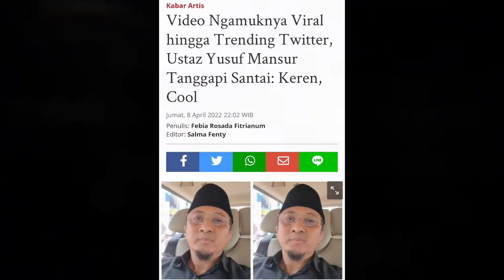HEBOH‼️ Ustaz Yusuf Mansur Ngamuk Sambil Gebrak Meja Butuh Uang 1 Triliun, Umat Harus Banyak Sedekah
Video Ngamuknya Viral hingga Trending Twitter, Ustaz Yusuf Mansur Tanggapi Santai: Keren, Cool

Bahkan nama 'Yusuf Mansur' berada di jajaran trending topic di Twitter, Jumat (8/4/2022) malam.
Hingga berita ini diturunkan, sekira ada 26 ribu lebih cuitan membahas Ustaz Yusuf Mansur.
Mendapati namanya jadi buah bibir, ia membagikan tangkapan layar dari bagian trending di Twitter.
Dalam unggahan yang dibagikan, terlihat beberapa topik terkait dirinya sedang ramai dibicarakan.
Selain nama 'Yusuf Mansur', kata '1 Trililun' dan 'Paytren' juga berurutan ada di daftar trending.
Ustaz Yusuf Mansur justru merespons dengan santai dan menganggap semua ujaran menjadi doa.
Tak sampai di situ, ayah dari Wirda Mansur itu juga menilai topik yang trending itu sangat keren.
"Gini-gini sangat positif. Jadi doa.
Keren. Cool," tulis Ustaz Yusuf Mansur.
Meski begitu, ia membantah jumlah nominal yang dinarasikan soal Paytren mencapai R p 1 triliun.
Sang ustaz menegaskan, selama ini dirinya dikaitkan dengan angka R p 200 triliun.
Malah salah R p 1 T mah, narasinya R p 200 Triliun," ucapnya ditambah dengan emoji tertawa.
Lanjut, Ustaz Yusuf Mansur menjelaskan sudah sejak lama berdoa agar memiliki uang R p 200 triliun.
Dah bertahun-tahun doa, berafirmasi R p 200 Triliun, Bismillah," ujar Ustaz Yusuf Mansur.
Sebelumnya, lewat unggahan InstaStory, Ustaz Yusuf Mansur sempat menyinggung soal emosi.
Ia mengatakan, selama ini sudah belajar untuk menahan diri dan bersabar menghadapi cobaan.
Lantaran jika tidak, benteng pertahanan soal sabar tersebut bisa runtuh seketika.
Akibatnya, Ustaz Yusuf Mansur seperti tak bisa menahan diri dan meluapkan emosi, Ujarnya